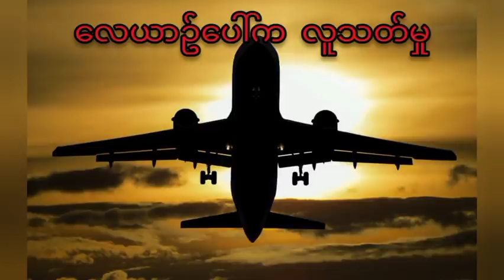လေယာဥ်ပေါ်က လူသတ်မှု (အပိုင်း - ၄) ဇာတ်သိမ်းပိုင်း